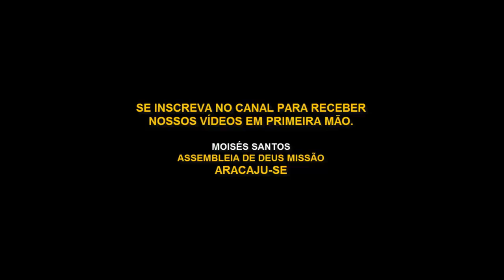Lição 7: Nadabe e Abiú e o Fogo Estranho (Aula Resumida).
Lição  7- Nadabe e Abiú e o Fogo Estranho Diante de Deus
Qual o significado do fogo estranho de Nadabe e Abiú?

OBJETIVOS ESPECÍFICOS
II - Discutir os privilégios de Nadabe e Abiú;
II - Mostrar os perigos de se colocar fogo estranho no altar do Senhor;
III - Compreender o porquê do luto no santo ministério.

INTRODUÇÃO

A história de Nadabe e Abiú faz-nos uma séria advertência: Deus não se deixa escarnecer (Gl 6.7). Nesta lição, veremos que esses dois obreiros, apesar de todos os privilégios de que desfrutavam junto à congregação de Israel, não honraram o seu ministério.

Antes, ignorando a recomendação de Moisés, ofereceram fogo estranho ao Senhor. E, no mesmo instante, foram exterminados pelo Deus que não se deixa zombar por homem algum.

Como temos nos apresentado diante do Senhor? Enquanto avançamos neste estudo, respondamos a esta pergunta com temor e tremor, pois Deus não mudou. Ele está a exigir santidade, pureza e reverência de cada um de seus filhos, principalmente dos que fazem parte do santo ministério da Palavra.

I – OS PRIVILÉGIOS DE NADABE E ABIÚ

Não basta pertencer a uma família tradicional de obreiros para usufruir da graça divina. É necessário, antes de tudo, ter uma vida de íntima comunhão com Deus. Vejamos, pois, a ascendência de Nadabe e Abiú, e o seu conhecimento da glória divina.

1. Ascendência levítica.

Nadabe e Abiú pertenciam à tribo de Levi, que fora honrada com o sacerdócio divino (Nm 3.1-12). Os homens dessa tribo eram contados entre as primícias do Senhor. O próprio Deus havia dito: “Os levitas serão meus” (Nm 3.12). Por conseguinte, os descendentes de Levi eram vistos como os nobres entre os nobres de Israel.

2. Ascendência araônica.

Além de pertencerem à tribo de Levi, Nadabe e Abiú provinham da família de Arão, escolhida por Deus para exercer o sumo sacerdócio (Êx 6.23; 28.1). Era o ofício mais honroso de todo o Israel. Nem os reis podiam exercê-lo (2 Cr 26.18). De acordo com a genealogia de Arão, Nadabe e Abiú eram os sucessores imediatos do pai nesse glorioso ministério.

II – FOGO ESTRANHO NO ALTAR

Três atitudes marcaram o ato leviano e inconsequente de Nadabe e Abiú: ignoraram a Deus, impacientaram-se e, sem qualquer temor, apresentaram fogo estranho no altar sagrado.
1. Ignoraram a Deus.

Ao adentrarem o lugar santo, Nadabe e Abiú ignoraram a presença de Deus, pois o Senhor encontrava-se não somente no Tabernáculo como em todo o arraial de Israel (Êx 25.8; Nm 14.14). O Deus onipresente não se limita ao Santo dos santos, mas se deleita com a presença de seus queridos e amados santos.

2. Impaciência profana.

De acordo com as instruções que o Senhor, através de Moisés, transmitira aos filhos de Israel, somente o sumo sacerdote estava autorizado a oferecer o incenso no altar de ouro (Êx 30.7-9). Todavia, observa-se que ambos, ignorando tal preceito, entraram no lugar sagrado e trouxeram um fogo que Deus não ordenara. As coisas de Deus não podem ser tratadas profanamente.
Nadabe e Abiú precipitaram-se e não souberam esperar a hora de se colocarem no altar.

3. Apresentaram fogo estranho ao Senhor.

Não bastava ter o incenso prescrito pelo Senhor; era imperioso ter igualmente a brasa certa, para que Deus fosse dignamente adorado (Êx 30.9; Lv 16.12). Se o incenso era exclusivo, a brasa também o era (Êx 30.37). Mas, pelo contexto da narrativa sagrada, Nadabe e Abiú não estavam preocupados nem com o incenso, nem com o fogo. Por isso, o Senhor veio a fulminá-los diante do altar.
1. A morte de Nadabe e Abiú.

Ao se apresentarem com fogo estranho diante do Senhor, os filhos de Arão, que também eram ministros do altar, foram consumidos no lugar santo (Lv 10.2).

Pelo que observamos do texto sagrado, Deus os matou pelo fato de eles não terem levado em conta a santidade divina (Lv 10.3). A obrigação deles era glorificar o nome do Senhor, mas preferiram buscar a própria glória. Diante do fato, o sumo sacerdote de Israel calou-se. Não poderia haver momento mais trágico para a sua família.

2. A remoção dos cadáveres.

Moisés, então, ordena a dois primos de Arão, Misael e Elzafã, a removerem os cadáveres da Casa de Deus (Lv 10.4). No episódio de Ananias e Safira, os corpos de ambos foram levados para fora por alguns jovens da igreja recém-inaugurada pelo Espírito Santo (At 5.1-11).
3. O luto é proibido.

Certos tipos de “luto” servem apenas para enfraquecer o povo de Deus e levá-lo à dispersão (2 Sm 19.1-7). Às vezes, temos de suportar o insuportável, a fim de preservar a Igreja de Cristo. Ela está acima de nossa dor.

Lição:07 -  Nadabe e Abiú e o Fogo Estranho Diante de Deus